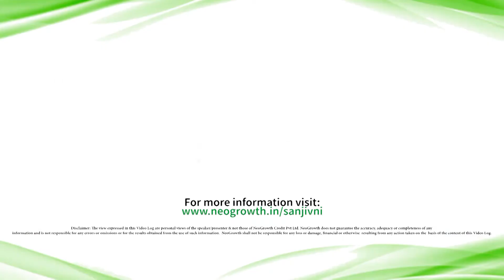NeoGrowth Sanjivni Customer Stories – Mr. Maliram Meena, Mukesh Chaiwala, Jaipur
"Hum positive soch rahe hain, jaldhi chal padega business. Corona se hum zaroor jeetenge"

"We have a positive outlook, business will pick up soon. We will definitely win against Corona "

                                     - Mr. Maliram Meena, NeoGrowth Customer, Jaipur